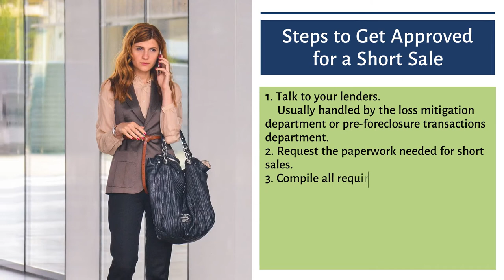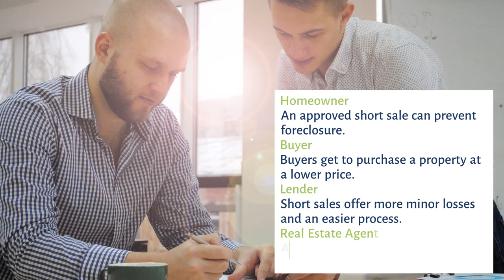Short Sale Approval Letters | Nancy Braun | Showcase Realty LLC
A short sale approval letter is made by a lender and issued to the seller if an offer for a short sale is approved. Short sale transactions are usually smoothly completed when you have a good agent with you. That’s one of the many things Nancy Braun can offer you.

Know what is a Short Sale approval letter here:👉👉 Know what a Short Sale Approval Letter

Nancy Braun
Broker-In-Charge / Owner